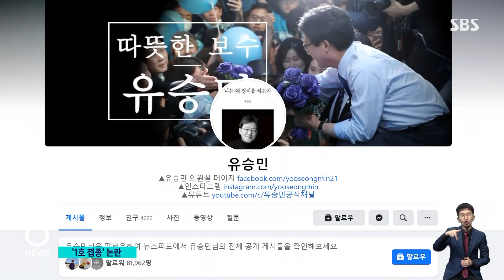"대통령 1호 접종하라"…"대통령은 실험 대상 아니다" / SBS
정치권에서는 아스트라제네카 백신을 가장 먼저 누가 맞을지를 놓고 논란이 커지고 있습니다. 야권은 대통령이 첫 접종자가 돼서 안전성을 입증하라고 주장했는데, 이에 여당은 대통령이 실험대상이냐며 국민적 불안을 키우지 말라고 맞받아쳤습니다.
이 내용은, 한세현 기자가 취재했습니다.